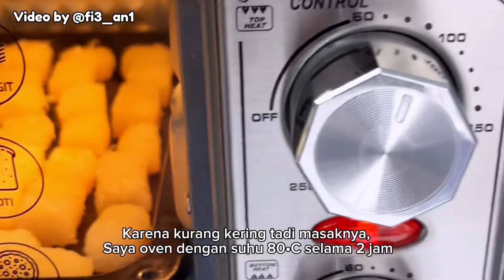Nyobain bikin Bounty Bar untuk suguhan lebaran, Rasanya Gurih, Manis dan Nyoklat, Caranya mudah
Umtuk resep dan cara ada di video
Nonton sampai selesai jangan skip ya
Semoga bermanfaat, Happy Watching